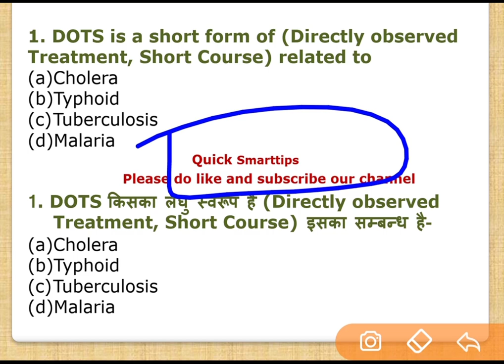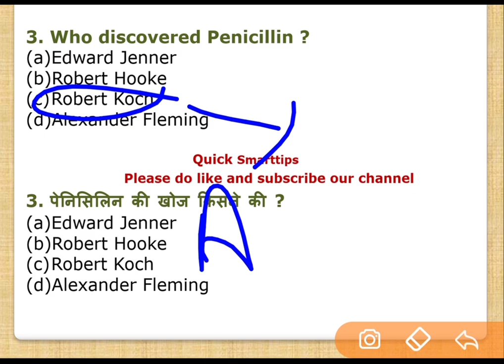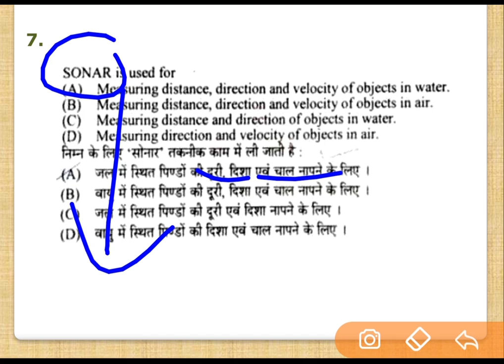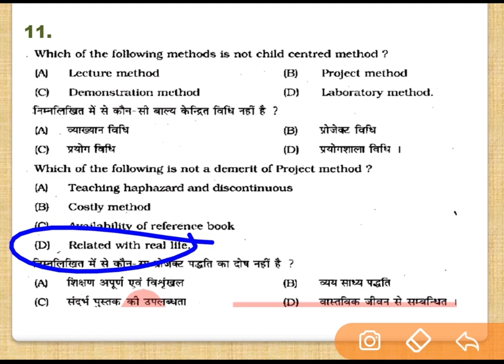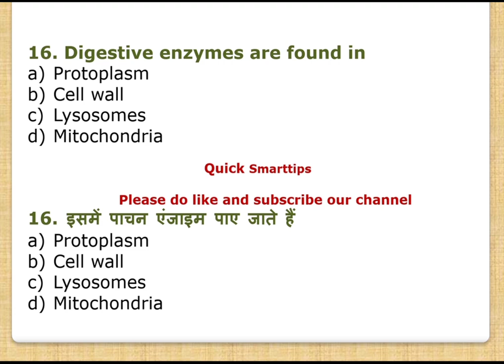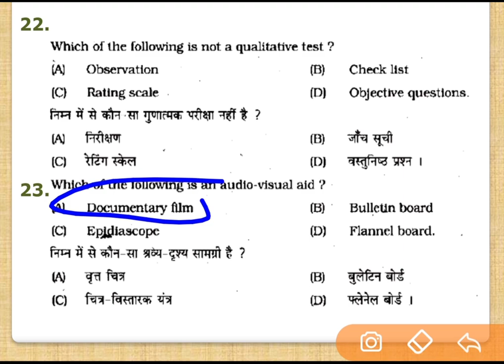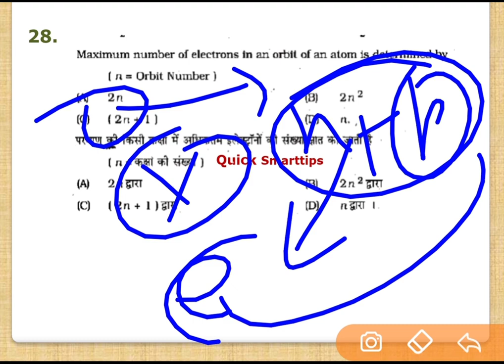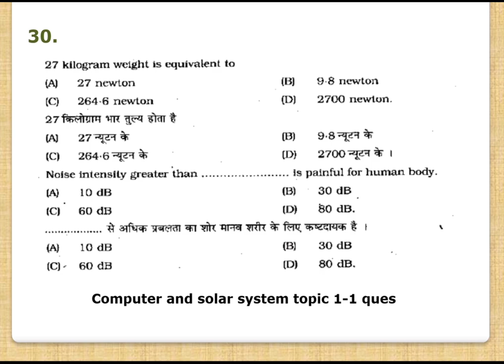Reet Science|| Best Model Paper|| last time|| Reet Paper-2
Best model paper in last time for reet science paper-2